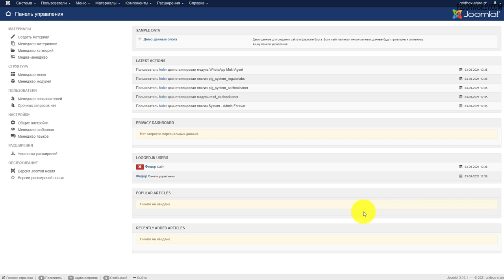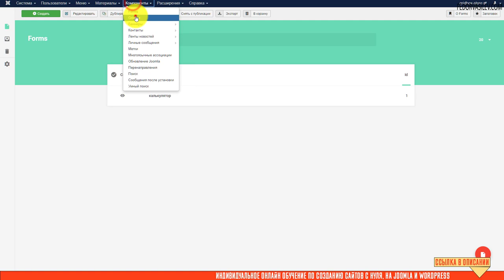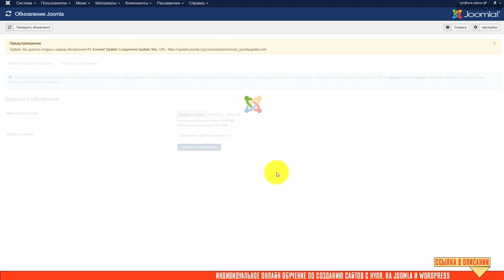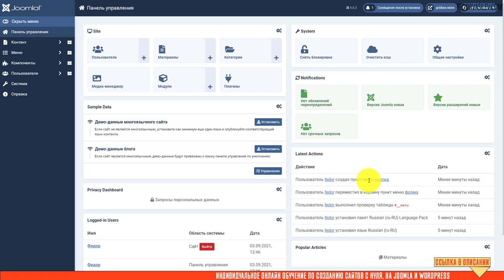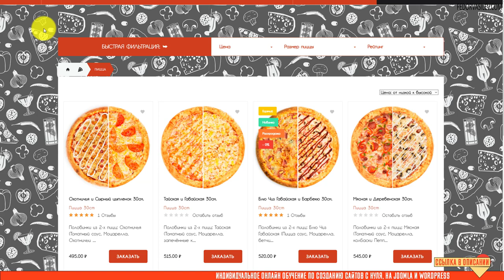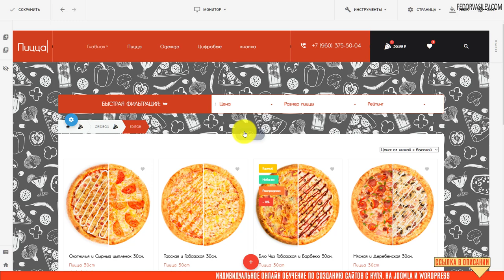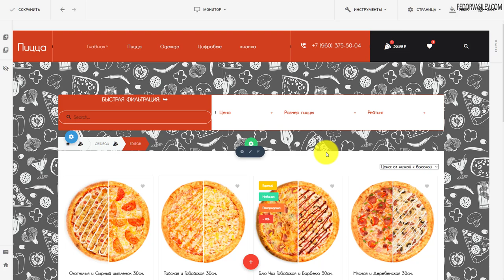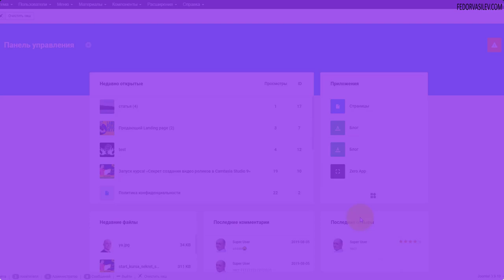Gridbox на Joomla 4 + Миграция J3.х и Gridbox v 2.12.1 на Joomla 4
В этом видео мы рассмотрим новые функции Gridbox, но вишенкой на торте этого видео, будет миграция Joomla 3.x на Joomla 4 в месте с расширениями Gridbox и Forms.